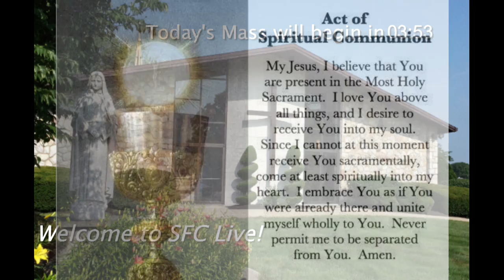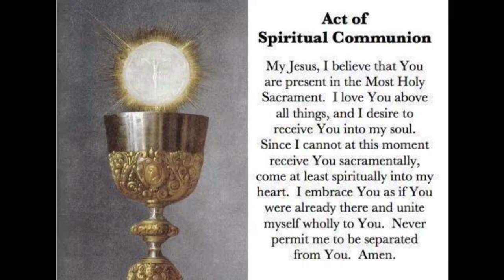18th Sunday in Ordinary Time - Sunday, August 2, 2020